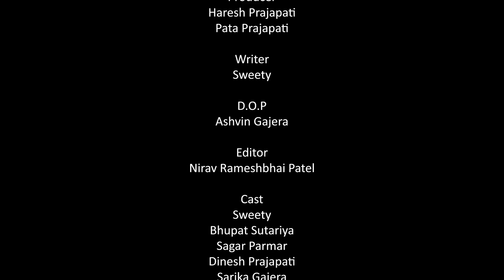બાપ ના ભાગલા 1 // bapna bhagala//gujaratinatak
આવાજ્ અવ નવા પારિવારિક્ વિડીયો જોવા માટે અમારી ચેનલ HD Films ને સબસ્ક્રાઈબ કરો . અને તેની બાજુમાં દર્શાવેલ બેલ 🔔 દબાવીદો જેથી અમારો વિડીયો સૌથી પહેલા તમારી પાસે પહોંચી શકે *L I K E* || ||*S H E R E* || *C O M E N T* || *S U B C R I B E* \

બાપ ના ભાગલા 1

Producer :- HD FIMLS

director    : - bhupat sutariya

 Writer    :- Sweety christian

Dop         :- asvin gajera

Editor     :- NIrav Rameshbhai Patel

music.   :- vinod kapra.mahesh thakor

Artist.    :-
                Sagar parmar
                Bhupat sutariya
                Dinesh Prajapati
                Sweety christian
                Sarika gajera

chenal contact..9537475319

INSTARAGRAM